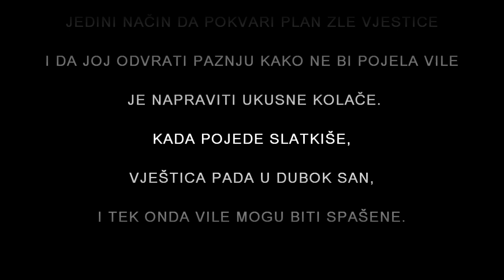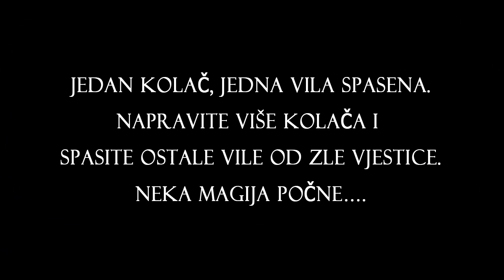Napravite Kolač - Kuhanje Igre Android App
Dobrodošli na video napravio za napraviti tortu - Kuhanje igre - Android App! Biti dio ovog kuhanja igri znači biti dio bajke, tako ući u svijet magije!
U ovoj igri za djevojčice, torte su da se za spašavanje vile od Zla vještica. Pomoć Popsy, vilu koja mora napraviti tortu, kako bi spasili druge vile i biti junak. Koristite kuhanje recepte i napraviti neke čarobne kolače! Ako želite naučiti kako kuhati i zabavite se time, to Android igra je prava stvar. Kuhanje igre su zanimljive i edukativne igre za djecu, tako da su dobro imati pri ruci. Preuzmite besplatni ovu besplatnu aplikaciju igru i početi čarobno putovanje u zemlju bajki. Magija počinje ovdje ...